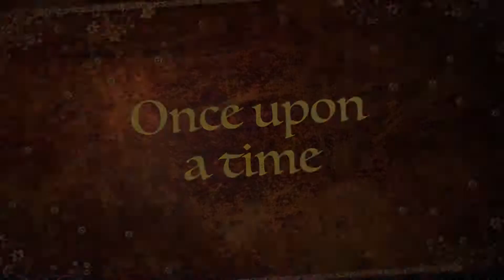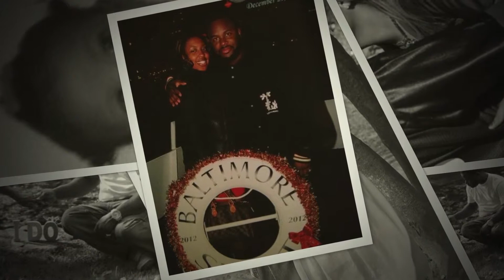Candice and Odell A Spring Love Story 2015